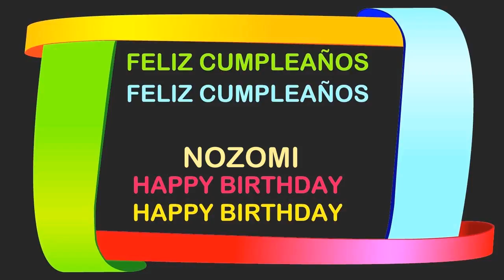Nozomi Birthday Postcards & Postales